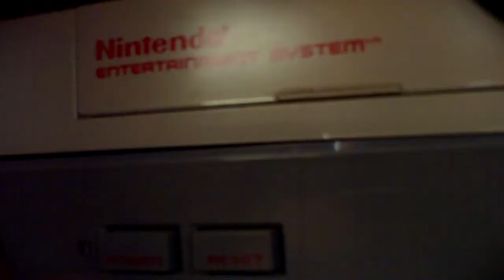PLAYIN' TUBE [Vidéotest s3 #14] - Vos jeux préférés (Supports multiples) partie 1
Plutôt que de parler de nous, si nous vous laissions parler de vous, ou plutôt de VOS jeux ? Mais attention, pas n'importe lesquels : nous vous avons demandé de vous exprimer sur des softs qui vous ont marqué. Qu'il s'agisse de souvenirs d'enfance, d'achats récents, de découvertes insolites ou de gros blockbusters américains, une chose reste immuable : la lueur qui brille dans vos yeux à l'évocation de votre patrimoine vidéoludique - et qui ne manquera pas d'en émouvoir plus d'un !

© 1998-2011 © Tous les développeurs des jeux évoqués/Tous les éditeurs des jeux évoqués © 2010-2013 |̶̿ ̶̿ ̶̿ ̶̿' ̿ ̿|̿ ̿ |̶̿ ̶̿ ̶̿ ̶̿' © 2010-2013 Cassandre S.,  Matthieu S., Marie T., Jérémie T., Sophie S., Thomas T., Camille T., Sébastien S., Camille R., Julian S.-D. C, Angèle P., Romain L., Julia D., Quentin Marre, Pierre Villa.